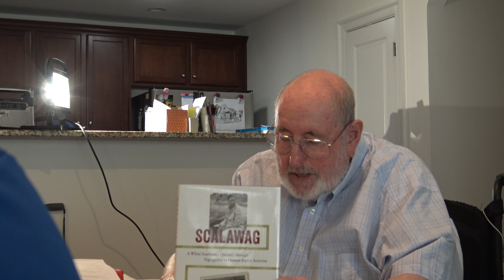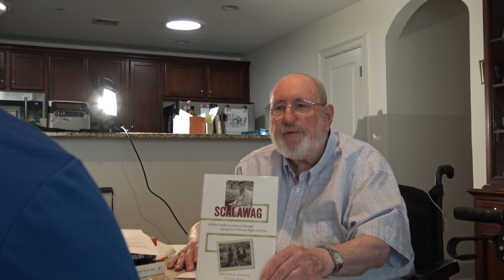Ed Peeples Interview Pt. 2